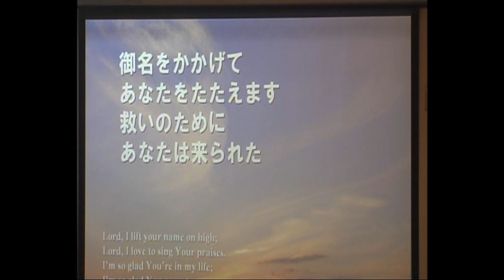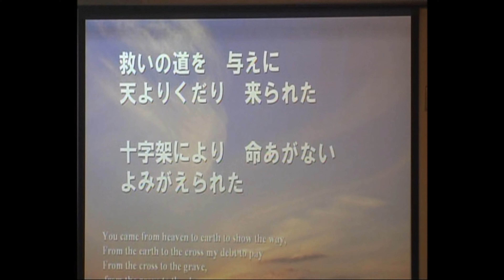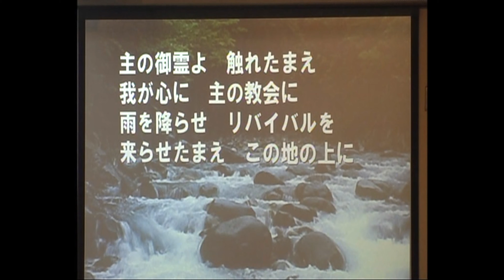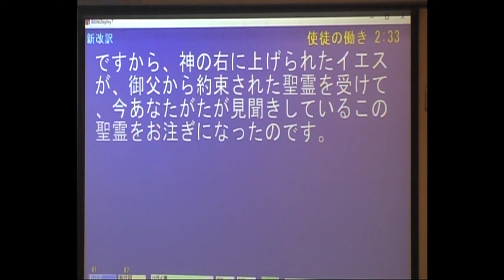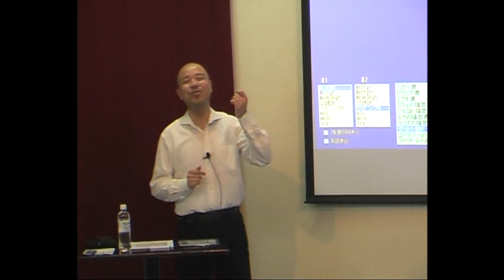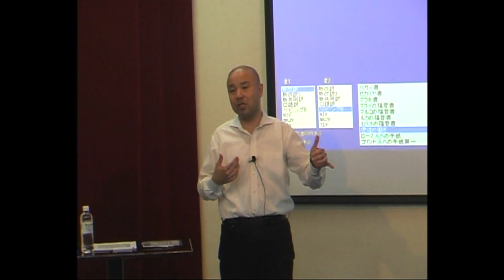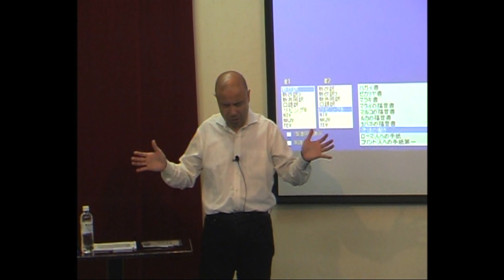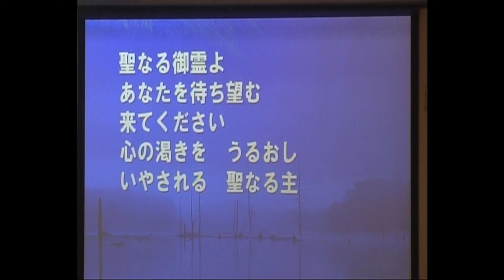2020年5月31日（日）5部礼拝（夕方礼拝）ークリスチャンライフ（録画）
メッセージ：川本泰彦師（ペンテコステ礼拝）
「愛され、恵み深さを味わわせる主」詩篇34:8

※教会からのお知らせ
クリスチャンライフの礼拝は、当面は安全を確保するために、各礼拝の収容人数を制限した「事前登録参加制」とさせていただきます。
また当面、礼拝は１部礼拝～５部礼拝の５部制とします。
１部礼拝（８時～９時）
２部礼拝（英語礼拝：９時３０分～１０時３０分）
３部礼拝（１１時～１２時）
４部礼拝（１４時～１５時）
５部礼拝（１７時～１８時）
※5部礼拝（夕拝）の時間が変更になっています。